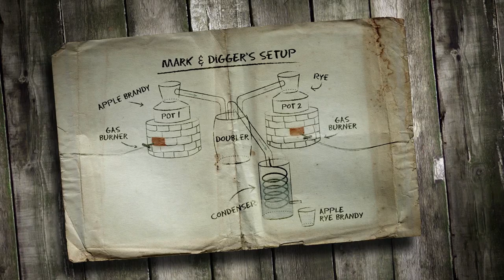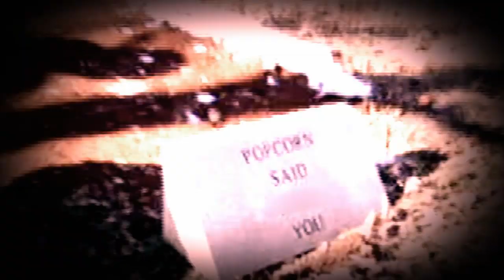Die Tandem-Destille | Moonshiners | DMAX Deutschland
Mark und „Digger“ sind Meister ihrer Zunft. Die Schnapsbrenner haben ihr Handwerk bei der Moonshiner-Legende „Popcorn“ Sutton gelernt. Das Duo plant in den Great Smokey Mountains ein neues Projekt: Die Südstaatler wollen mit einer selbstentwickelten Tandem-Destille im Wald Apfel-Roggen-Brandy brennen. Mit dieser Methode sparen die Männer extrem viel Zeit, und die zwei Kessel sorgen zudem für mehr Aroma. Ihr Edel-Schnaps soll auf dem Schwarzmarkt zwölf Dollar mehr kosten als herkömmlicher Moonshine.